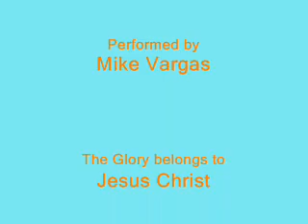Fire Cloud ACOUSTIC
This is the acoustic version of my original worship song Fire-Cloud. I hope and pray that this blesses you. I you like you can check out the original